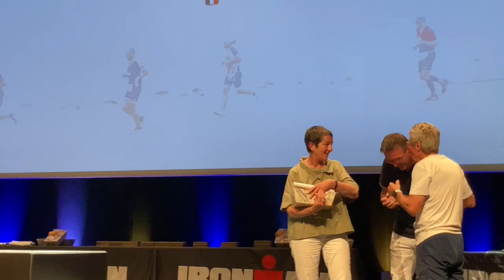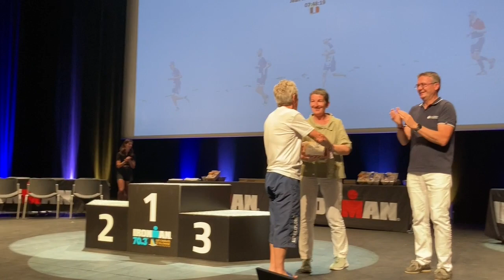Ironman Les Sables d'Olonne - Jean-François Gaillard